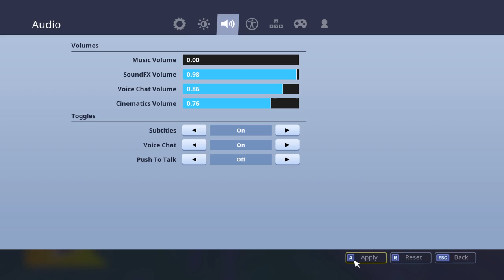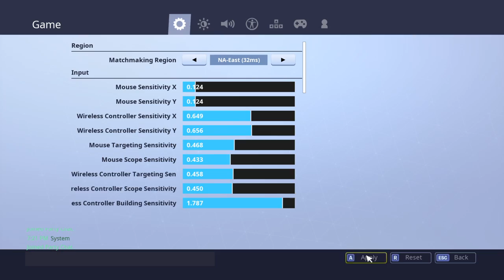Join a ceo roll play